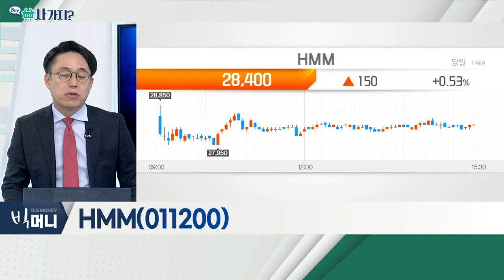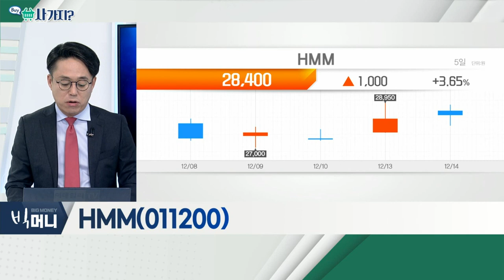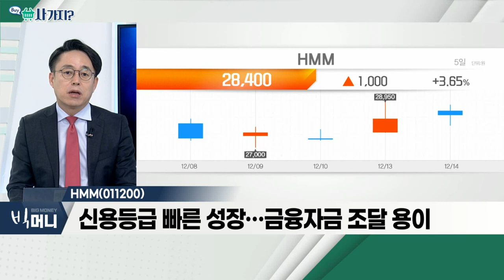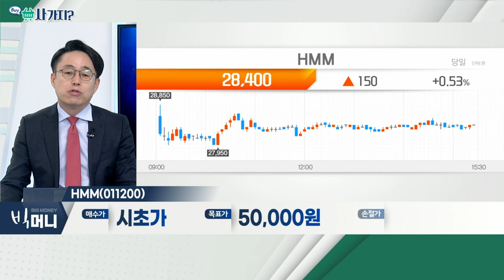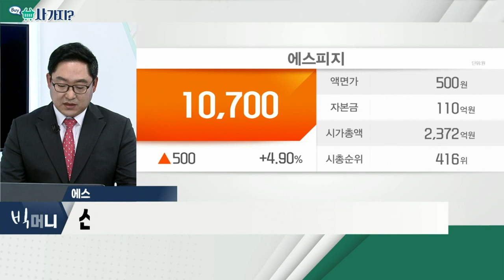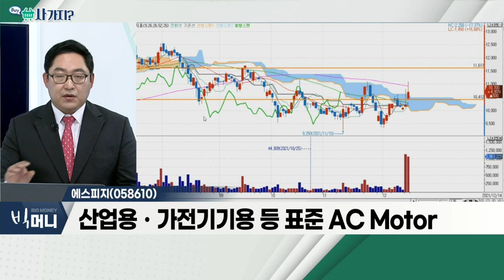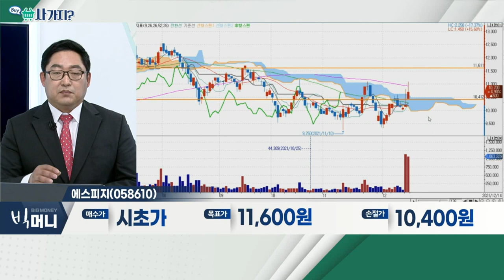HMM, 에스피지_사가지 (2021214)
HMM(011200)
- 올해 영업이익 전년비 606.75% 증가 전망
- 신용등급 빠른 성장… 금융자금 조달 용이
- 대주주 지분 감소 이슈 無… 지속적 장내 매수

- 정밀 제어용 기어드 모터ㆍ감속기 업체
- 산업용ㆍ가전기기용 등 표준 AC Motor
- 에어컨ㆍ냉장고 등 가전제품 BLDC 모터류